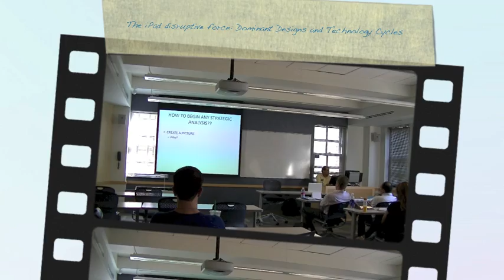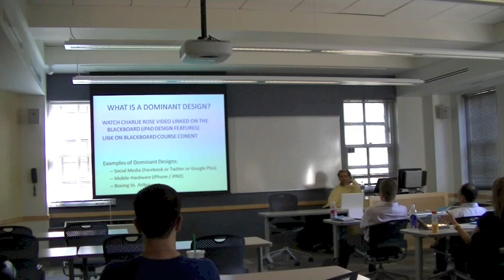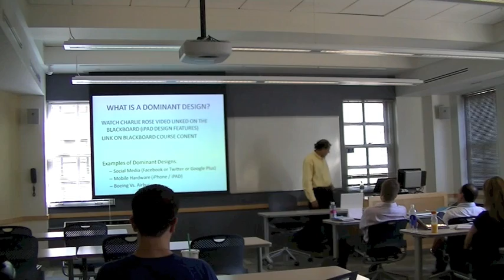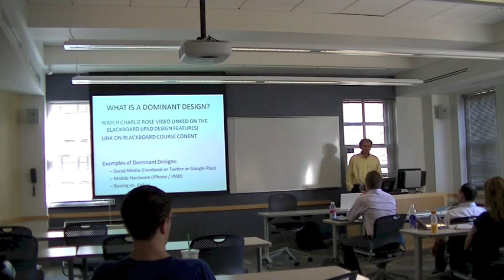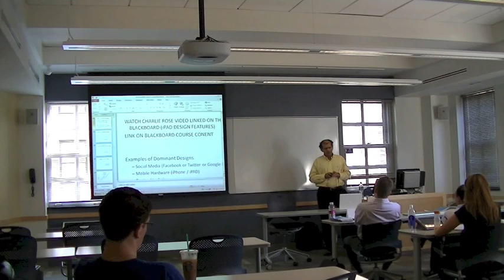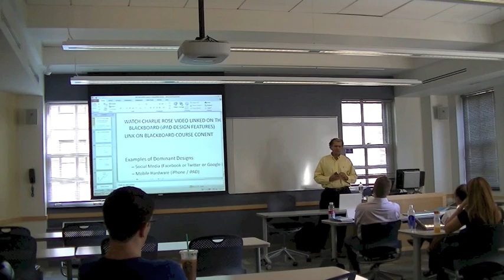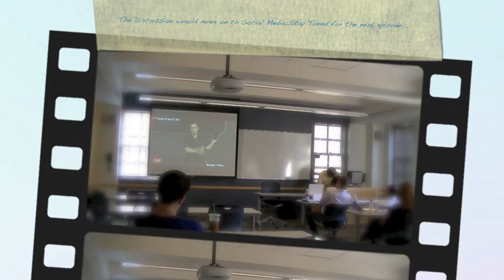TECH STRATEGY 001 - Dominant Designs and Technology Cycles by Professor Mishra, MBA (MIT SLOAN)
This is the first TECH STRATEGY episode; the videos in this series delve into the Business Strategy of Technology, or TECH STRATEGY in short.

This video is part of Professor Sambit Mishra's teachings in a class-room setting at 8 Ashburton Place in Boston (next to Boston Common). In particular, this is part of a SOCIAL MEDIA series of videos, TECH STRATEGY 002 delves into the nuts and bolts of the emergence of a DOMINANT DESIGN in the form of FACEBOOK in the SOCIAL MEDIA space.

Learn more about TECH STRATEGY concepts like DOMINANT DESIGNS and TECHNOLOGY CYCLES from Professor Mishra, MBA (MIT SLOAN) and watch TECH STRATEGY 002 next...